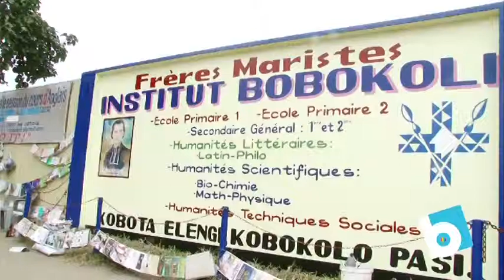Essentiel 31 juillet: Page noire - Le corps de Gloria Ilunga exposé au Collège Bobokoli